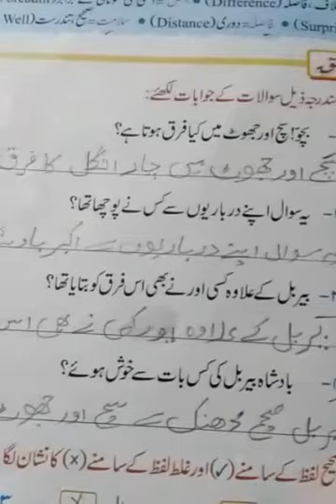Class-2, Subject- Urdu, Chapter-9(Questions and Answers) Date- 18/09/2020